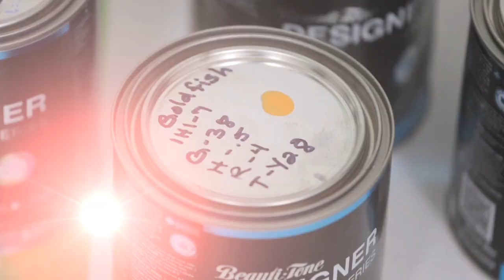Test Wall: Bold Painted Stripes DIY Project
Bold colors may be on-trend, but do they go together? Stylist Reiko Caron tries a daring floor-to-ceiling rainbow stripe created with paint. Tell us what you think about the finished look in the comments below!